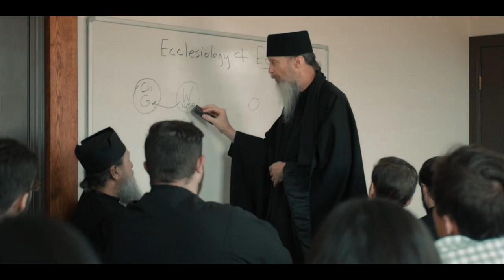St. Photios Orthodox Theological Seminary: A Documentary - New Trailer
On May 8, 2021, witness an inspiring story that follows the lives of seminarians and the beginnings of a new Orthodox Christian seminary that will shape the future of our Church.

A new trailer about an upcoming documentary of the Saint Photios Orthodox Theological Seminary (S.P.O.T.S.) in Etna, California.